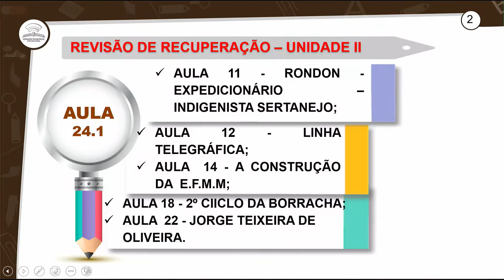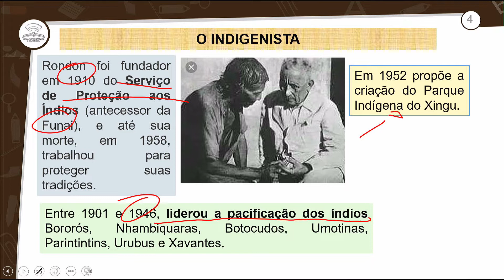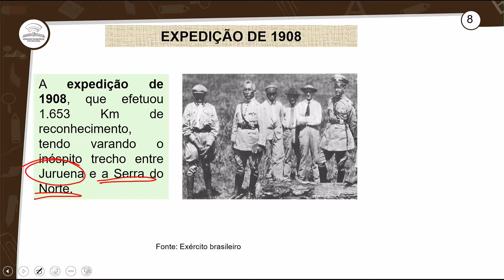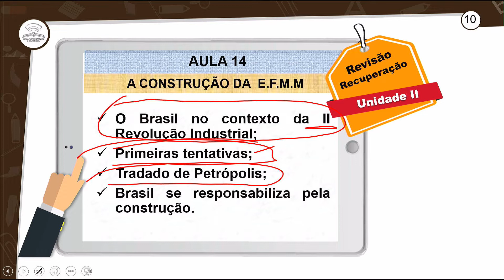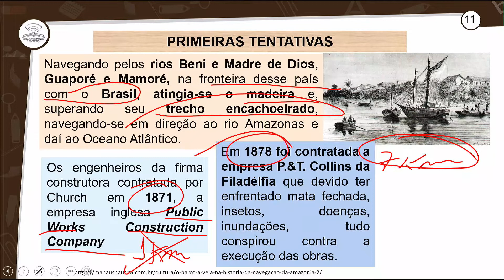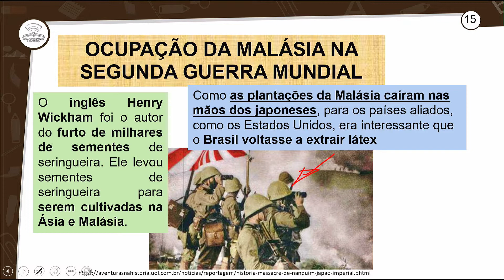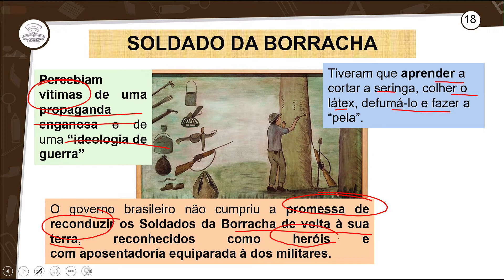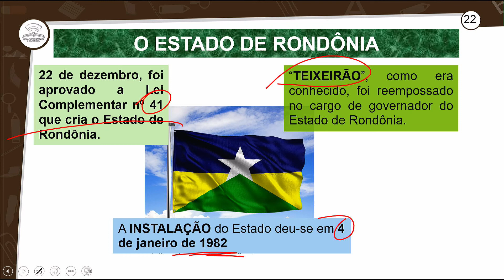24.1 - REVISÃO DE RECUPERAÇÃO - UNIDADE II - HISTÓRIA DE RONDÔNIA - 1º ANO E.M - AULA - 24.1/2022